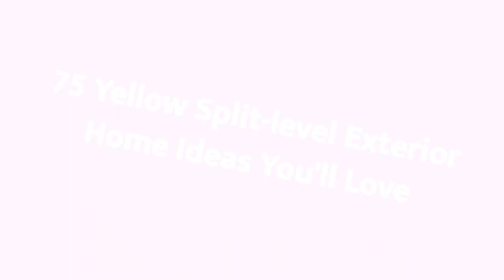75 Yellow Split-level Exterior Home Design Ideas You'll Love ⭐️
0:00:00 - Intro
0:00:12 - Yellow Split-level Exterior Home Design Ideas You'll Love: Inspirations 1 to 25
0:03:03 - Yellow Split-level Exterior Home Design Ideas You'll Love: Inspirations 26 to 50
0:06:07 - Yellow Split-level Exterior Home Design Ideas You'll Love: Inspirations 51 to 75